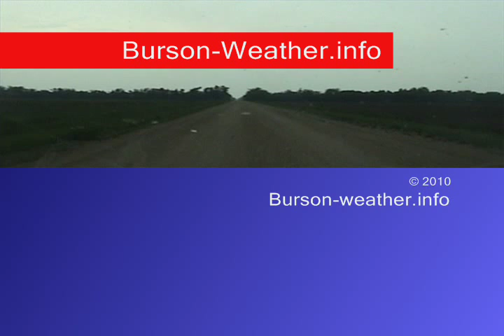5-12-2010 Chase (part I of II)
Wall clouds, a couple of short lived funnel clouds..  about 6 miles ESE Of Canton, KS..